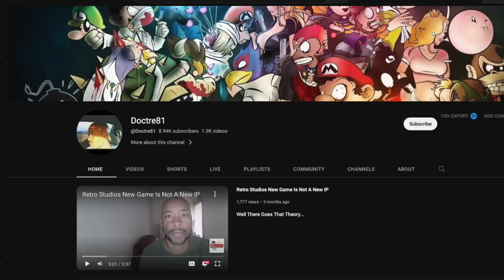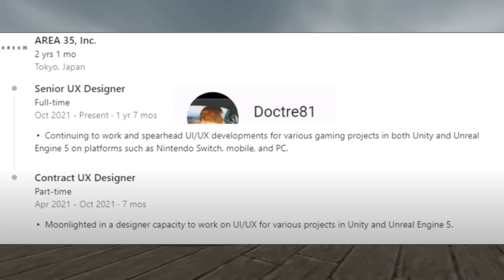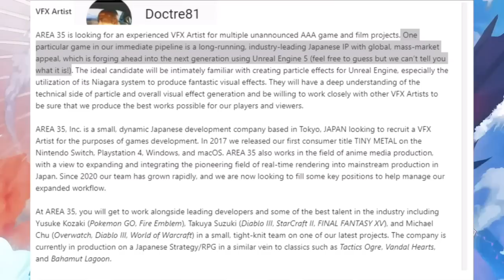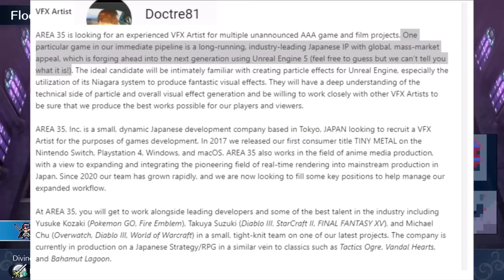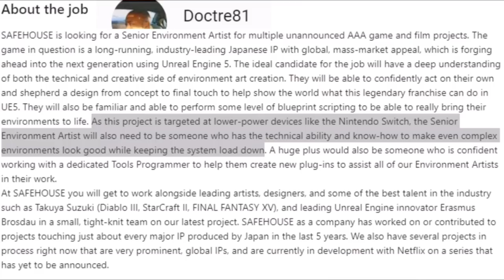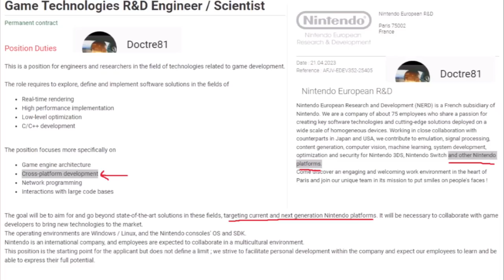Nintendo Switch 2 Has Cross-Platform Play + a New Game!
Thank you everyone for your continued support!